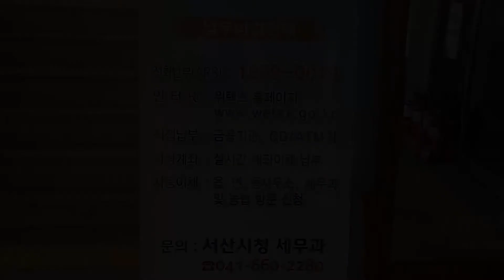'자동차세 선납제' 절세효과 톡톡 (시정뉴스 2015.02.05)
서산지역에서 자동차세 선납제가 정착되어 가면서 시민들이 상당한 절세 효과를 거두고 있는 것으로 나타났습니다.

시에 따르면, 지난달 자동차세 연세액 일시납부 신청을 받은 결과 모두 1만4천17대가 신청해 37억9천6백만원의 자동차세가 걷혔습니다.

이는 전체 등록차량 7만6천 865대의 18% 규모로, 금액으로는 자동차세 목표액 113억원의 34%를 차지했습니다.

시는 선납을 한 시민들이 4억 2천 2백만원의 절세혜택을 받은 것으로 보고 있다. 시는 시민들의 자동차세 선납에 동참하도록 안내문을 발송하는 등 지속적인 홍보를 벌여왔습니다.

이병찬 세무과장은 "1월에 선납신청을 하지 못한 시민들을 위해 3월과 6월, 9월에도 신청을 추가로 받을 계획"이라고 말했습니다.

자동차세 선납은 시청 세무과나 읍면동 사무소를 방문하거나 위택스 통해 신청하면 됩니다.